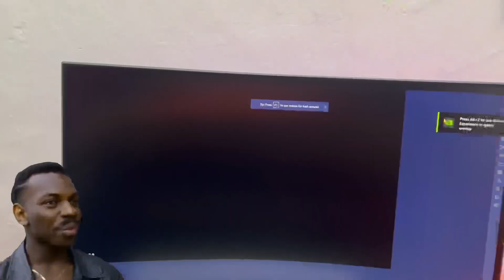POWER OF GOLD STORE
1,082,943 views